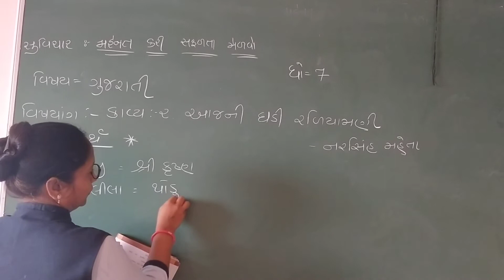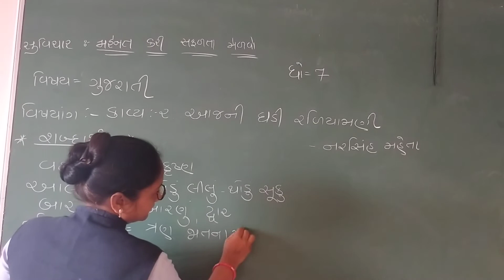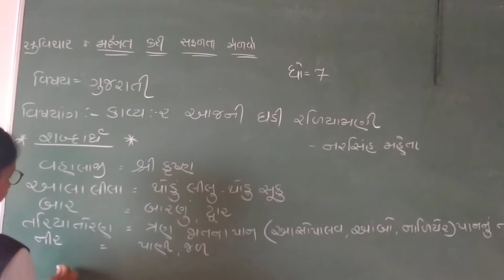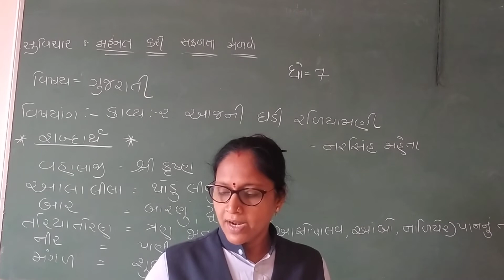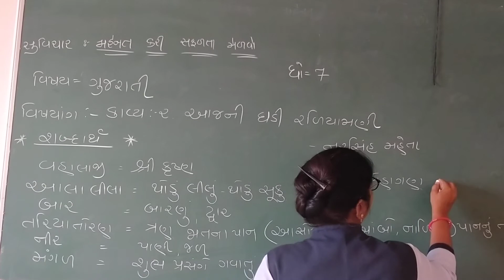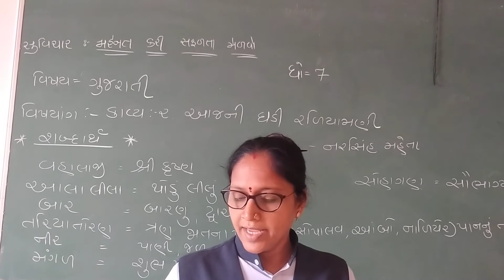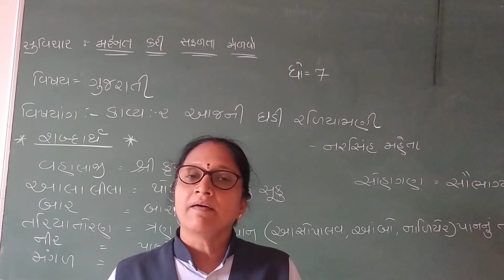Std 7Gujarati Ch 2 Video 1